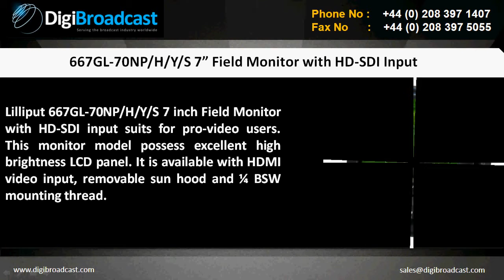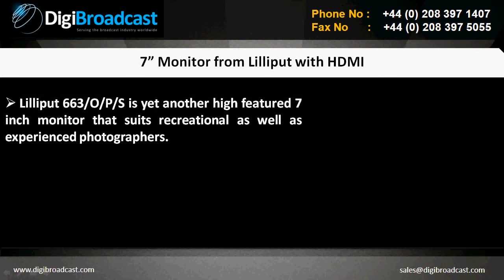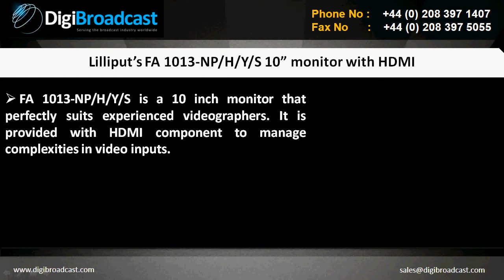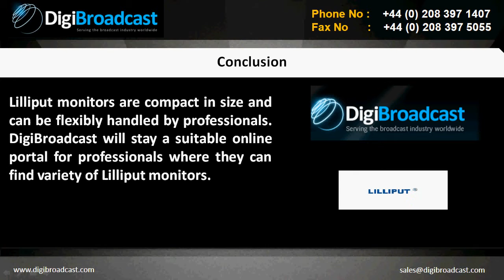Lilliput Monitors for Best Display in Broadcasting from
Find out how Lilliput Monitors suits amateur and experienced broadcasting professionals. Learn more about the variety of monitors offered by Lilliput for SDI and HDMI input.

FA 1013-NP/H/Y/S is a 10 inch monitor that perfectly suits experienced videographers. It is provided with HDMI component to manage complexities in video inputs. It is popularly chosen for good color definition, LED backlight, excellent resolution up to 1920*1080 and ¼ inch BSW thread.

Online shopping portals are available in plenty. DigiBroadcast is one of the top online portals that support broadcast professionals and videographers through offering wide range of camera devices, accessories and supportive components. We sell top models of Lilliput SDI and HDMI monitors discussed above including 668GL-70NP/H/Y 7 inch field monitor with HDMI and internal battery, and 669GL-70NP/C/ 7 inch monitor with HDMI, dvi, VGA and composite video.

Lilliput monitors are compact in size and can be flexibly handled by professionals. DigiBroadcast will stay a suitable online portal for professionals where they can find variety of Lilliput monitors.